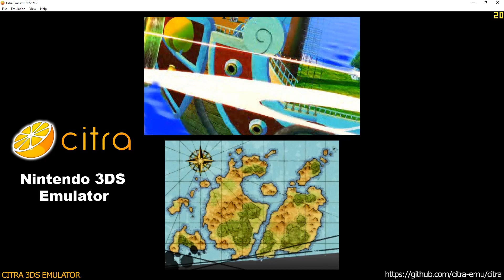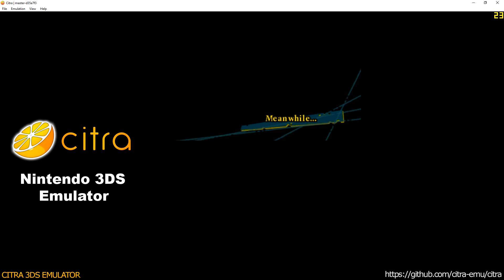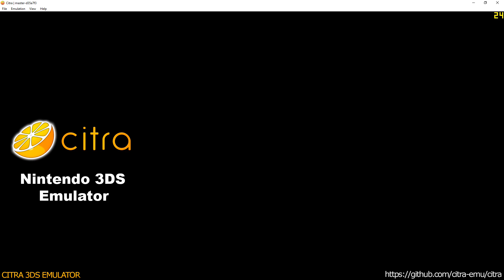Citra 3DS Emulator - One Piece: Unlimited World Red Ingame! + audio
* additional merged commits:
- audio
- pipe3
- cro
- w-buffer